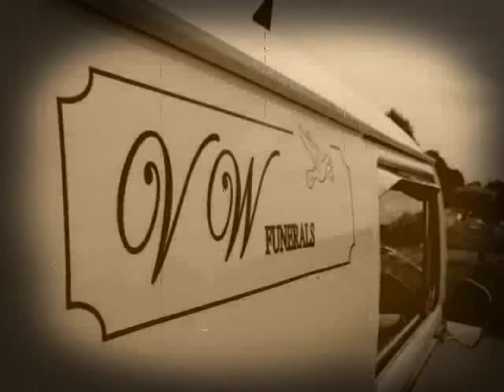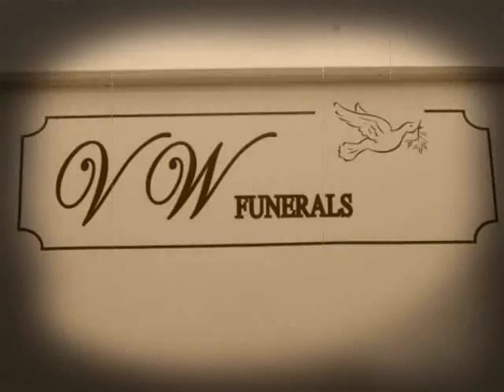Volkswagen Funerals fleet, VW Hearse, Beetle Limos & campers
A look at Volkswagen Funerals fleet of chauffeur driven hire cars in action from our Volkswagen VW bay 'camper van'Hearse to our fleet of stretched Beetle limousines.